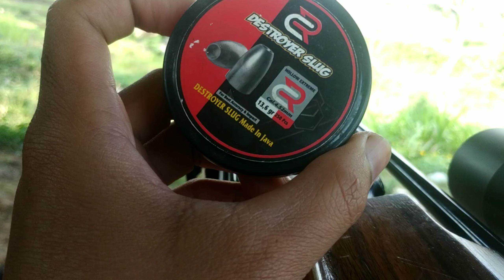tes mimis Destroyer slug 13g